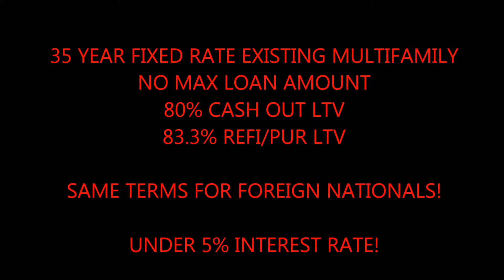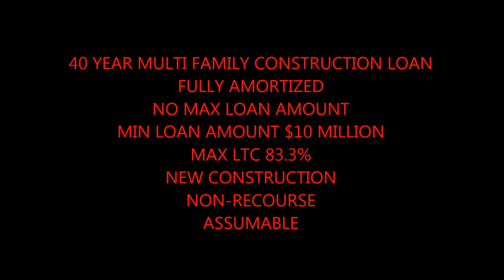Pueblo 35 Year Fixed Commercial Building Loan call Blackstone 866 585 8268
Blackstone Bancorp

#1 Commercial Loan Company!!!

Programs:

35 Year fixed rate under 5%
83% LTV

40 Year multifamily construction loan
Fully amortized
New Construction
Non-Recourse
Assumable

3 Year fixed rates
30 Year fully amortized
Prime+ 4%